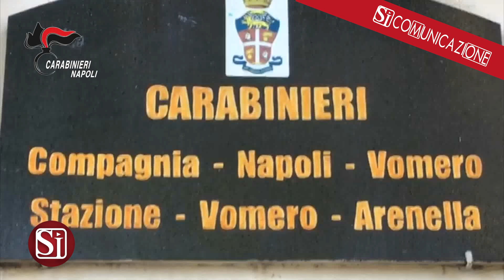Corte dei conti, patrimonio Comune Napoli gestito con negligenza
Nell'invito a dedurre della Procura della Corte dei conti della Campania notificato dai carabinieri a sette persone (funzionari comunali, dirigenti della (società in-house del Comune di Napoli Napoli Servizi e alla preside di una scuola) per un danno erariale di oltre 92mila euro la magistratura contabile stigmatizza "la grave negligenza nella gestione proprio del patrimonio immobiliare e nella riscossione dei canoni e/o delle indennità di occupazioni" che, nel corso degli anni, ha portato al mancato incasso di circa 133 milioni di euro. Facendo riferimento al cosiddetto "Patto per Napoli" consistente "in un ingentissimo finanziamento con fondi statali", gli inquirenti ricordano che quest'ultimo è condizionato, tra l'altro, proprio dalla corretta gestione del patrimonio immobiliare, dall'incremento e delle entrate attraverso l'aumento dei canoni di concessione e di locazione" e anche "dalla riduzione dei fitti passivi".